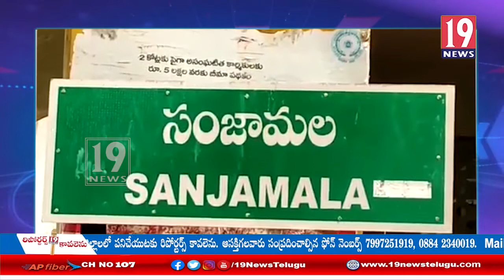వైసీపీ ప్రభుత్వం వచ్చిన తరువాత రాష్ట్రము అన్ని రంగాలలో వెనుకపడిపోయింది - మాజీ MLA జనార్దన్ రెడ్డి